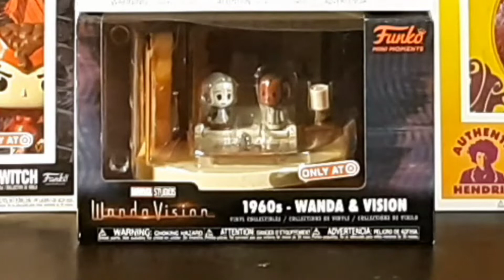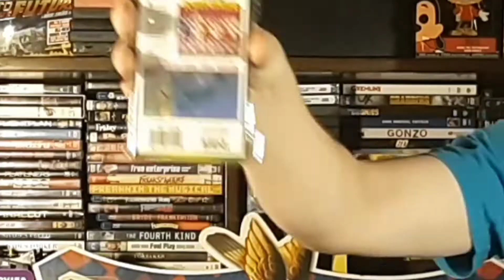Tim & Matt's Cool Collectable Show - Episode 17